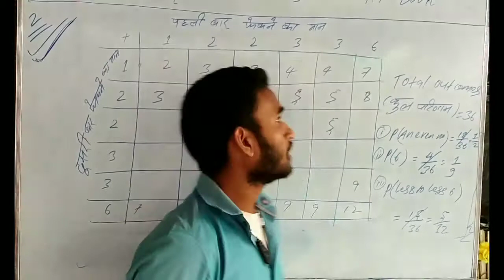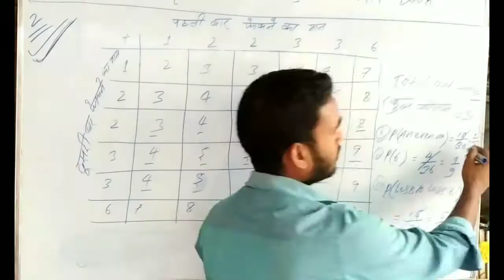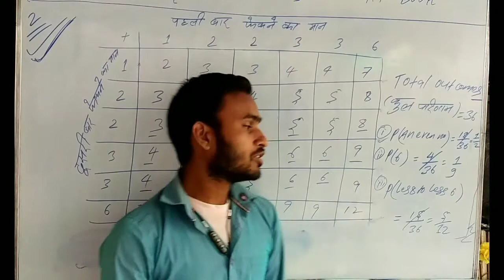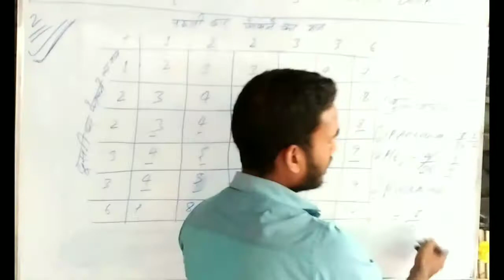Probability:-10 chapter:-15 exercise:15.2 Q:2 प्रायिकता:10 चैप्टर:15 प्रश्नावली:-15.2 प्रश्न सं:-2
Probability:-10 chapter:-15 exercise:15.2 Q:2 प्रायिकता:10 चैप्टर:15 प्रश्नावली:-15.2  प्रश्न सं:-2 आज के क्लास में  प्रायिकता के बारें में अध्ययन करना है। कि बहुत ही महत्वपूर्ण है और इस प्रश्नावली:-15.2
 में बहुत ही अच्छी तरह से बताया गया है ताकि किसी भी व्यक्ति को कोई भी दिक्कत नहीं हो और सभी लोग अच्छे तरह समझ सके अगर किसी भी व्यक्ति को समझ में नहीं आ रहा है तो आप सभी लोग इस नंबर:-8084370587 पे पूछ सकते है। इसमे कोई भी दिक्कत की बात नहीं है यहाँ प्रायिकता को बहुत ही अच्छी और आसान तरीको से गया है। जो कि ये प्रश्न सं:- 2 है  इस वीडियो के देखने के बाद हमको नहीं लगता कि आपलोगों को दूसरी वीडियो देखने की जरूरत होगी और आप सभी लोग इस चैनल को like,share,subscribe कर डिजिए आप सभी लोगों को एक subscribe करने से कुछ नहीं जाएगा और मुझको हौशला मिलेगा।
कोई भी गणित यहाँ पढ़ सकते है चाहे वह CBSE हो NCERT हो सारी math को यहाँ बहुत ही अच्छी तरह से पढाया जाता है।